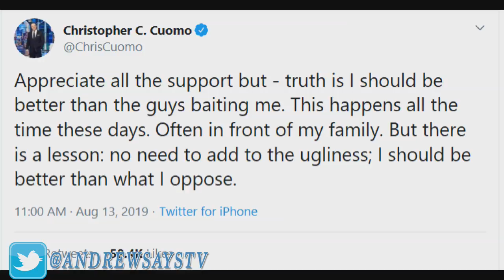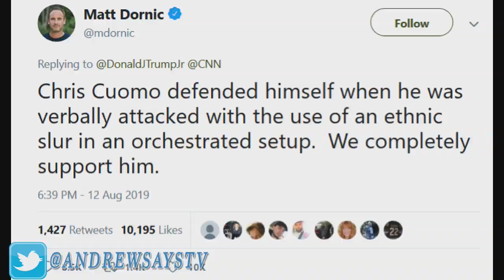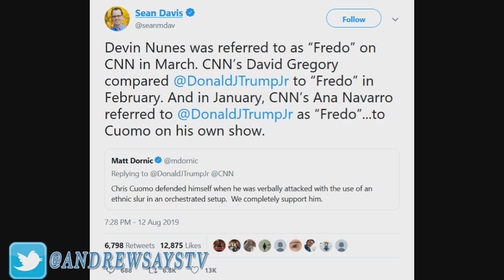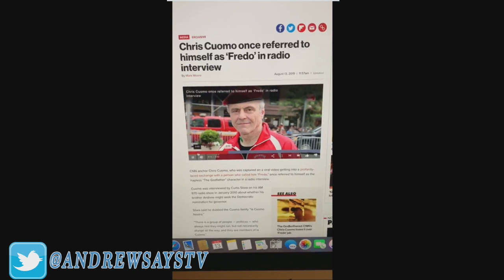Chris Cuomo's Timely Hypocrisy Exposed (with Evidence)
If Chris Cuomo and CNN want people to believe that 'Fredo' is an ethnic slur, then he himself should not be throwing it around, in addition to him not caring when others use it in conjunction with CNN allowing guests to use it on their network to describe others negatively.